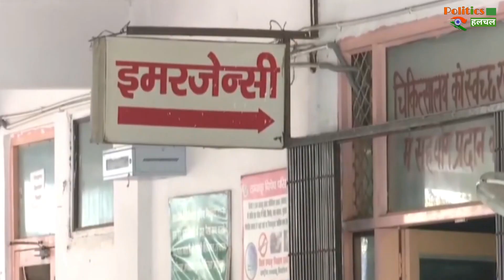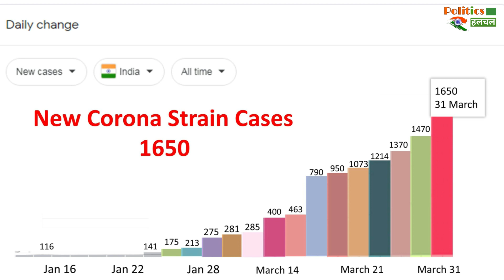नए Corona स्ट्रेन के भारत में आज मिले इतने मामले | New Corona Strain News !